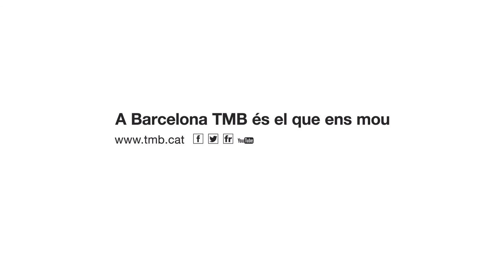Jaume, president de l'Associació de Jubilats d'Autobusos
Jaume Perals Usarralde, president de l'Associació de Jubilats d'Autobusos va entrar a l'empresa d'autobusos l'1 d'octubre de 1963 i es va jubilar el 27 de maig de l'any 2012 al Centre de Regulació de Operacions, CRO desprès de 49 anys de servei a TB.